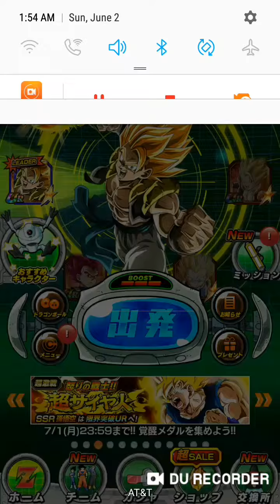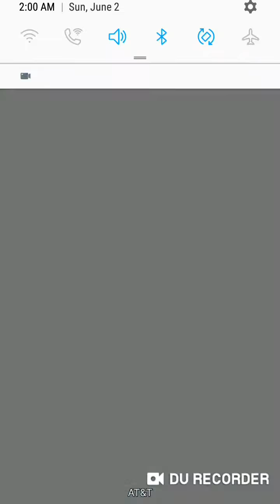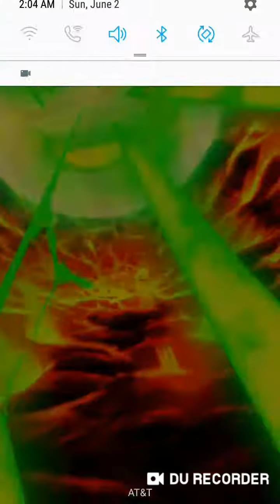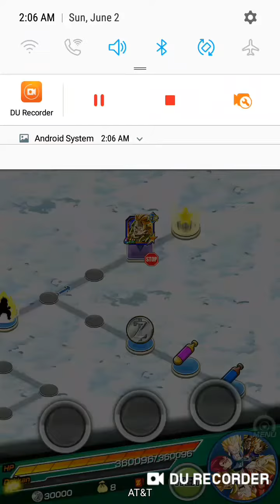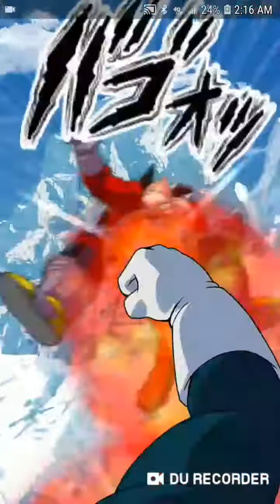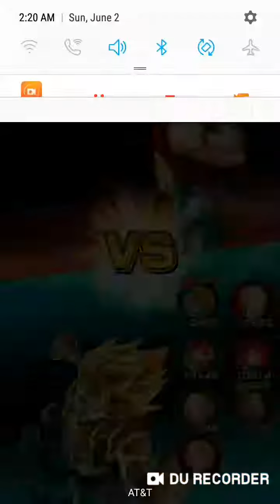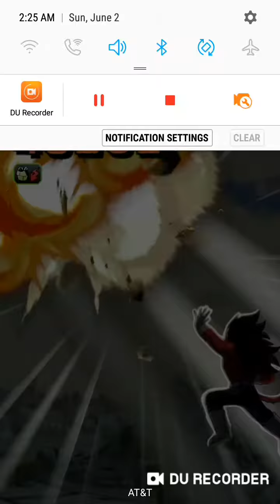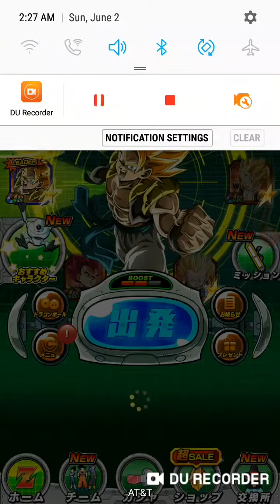More Dokkan Battle